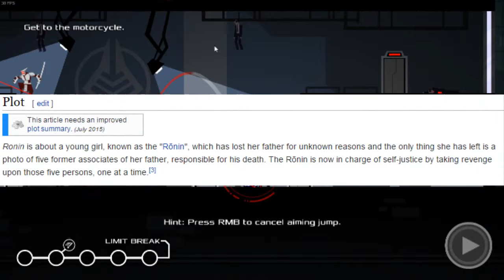The Cold Truth: RONIN Video Review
RONIN... a game with a promising concept that looks great on paper, but falls short on it's expectations in execution.

This game has the potential to be a masterpiece, but it's frustrating control scheme, repetitive gameplay, and non-existant storyline cripples it from reaching for the five stars.

5/10 - Great idea that goes unpolished